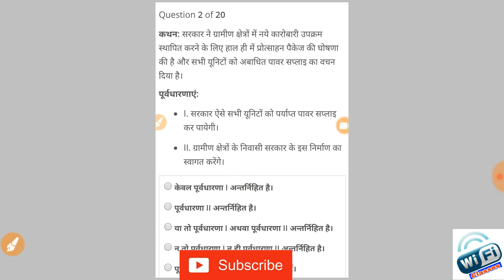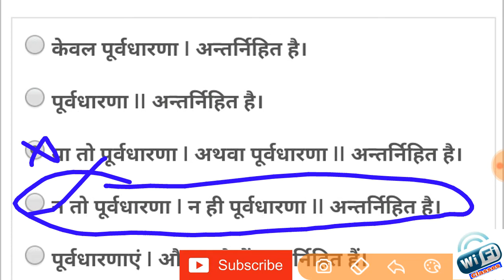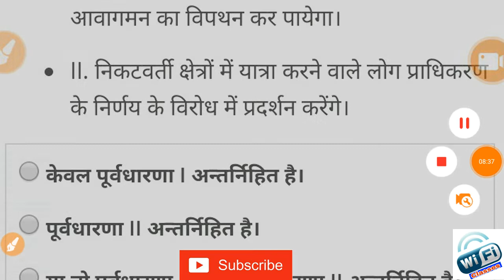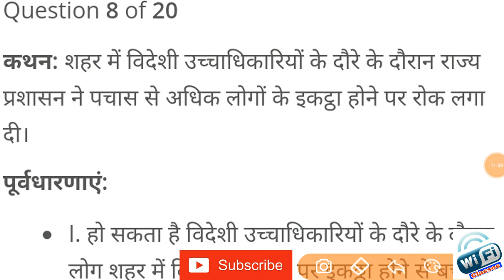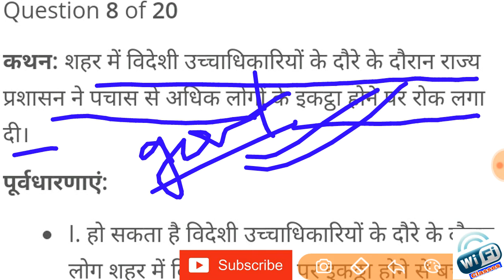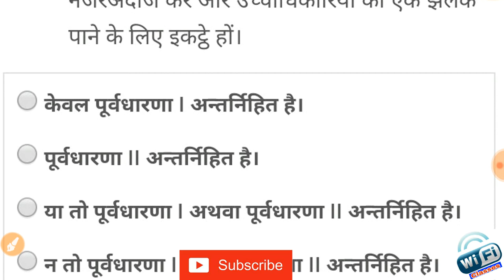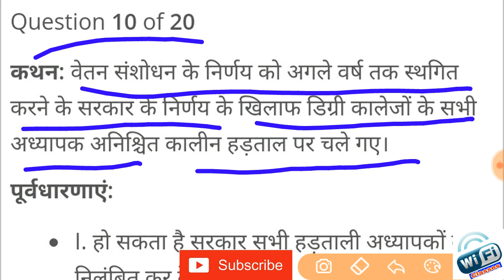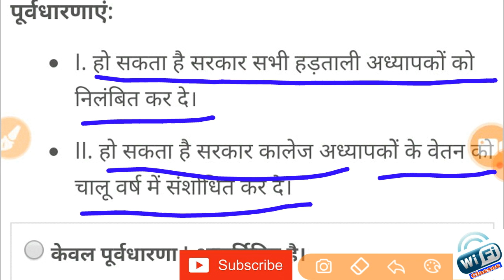statement and assumptions reasoning part -1. Wi fi classes